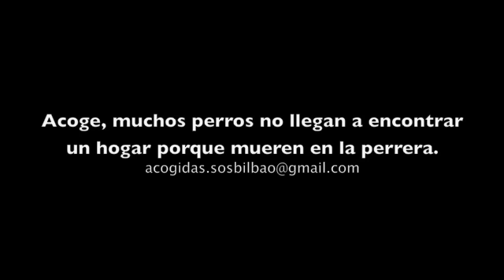Tordito (Marzo 2009)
Tordito fue alimentado a biberón junto a dos hermanos (Gordito y Pulgarcito, este último murió). Gracias a una casa de acogida sobrevivió y fue adoptado.
Sufrió un accidente de coche que provocó la amputación de una pata delantera y fue devuelto a la protectora. De nuevo una casa de acogida hizo que el pobre animalito no pasara por la perrera con 4 meses y ahora mismo ha encontrado una nueva familia que lo quiere aunque tenga 3 patas.

"Siempre estaré aquí por tí"